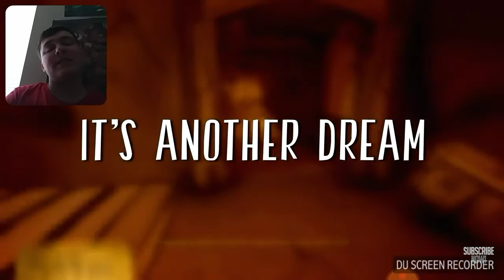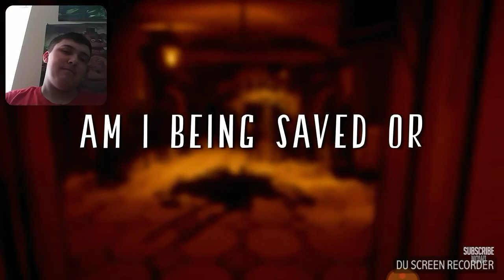Reaction to (BATIM) song rivers of mayhem by tryhardninja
Check out the video creators channel:
Tryhardninja

Upload schedule:

Monday: Upload video

Tuesday: No video

Wednesday: Upload video

Thursday: No video

Friday: Upload video

Saturday: No video

Du recorder